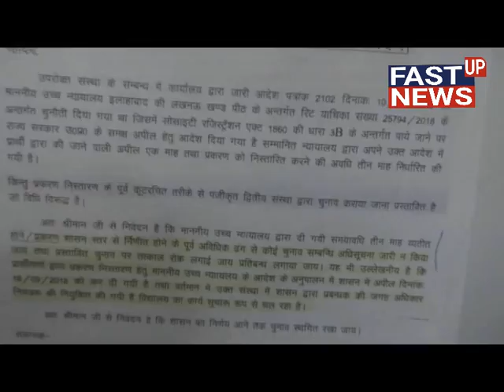फर्जी डिग्री के सहारे नौकरी कर रहा शिक्षक प्रशासन ने, बांधी आखो पर काली पट्टी